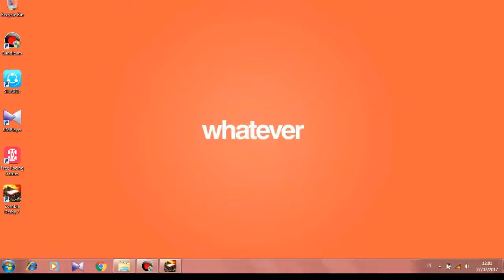ZOMBIE DERBY II - LEVEL 08 (JUSTICE CAR)